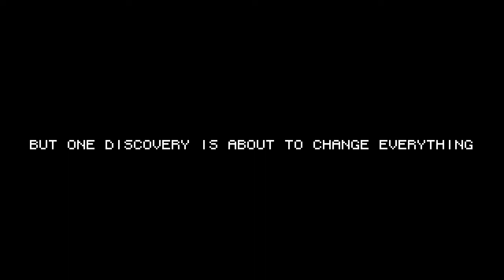Milk Trail - I Got 56 Bullets, I'm Ready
Trying to work together to survive in a crazy wasteland full of bike riding bandits, strong winds blowing off our supplies, and trying to keep the cow from falling off.